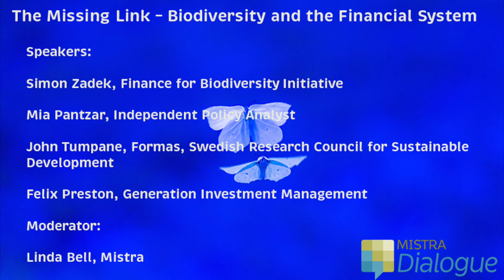The Missing Link – Biodiversity and our Financial System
How can the financial sector change course towards investing in ways that benefit and strengthen biodiversity? Having identified this as a research area in need of funding, Mistra is therefore working on a forthcoming call for research proposals, preliminarily planned to open this autumn. As part of Mistra’s research initiation process, an international expert group was commissioned to write a background report on the area: Aligning Markets with Biodiversity.

The background paper, Aligning Markets with Biodiversity, was released in conjunction with the Mistra Dialogue webinar The Missing Link — Biodiversity and our Financial System on 23 June.

Mistra Dialogue Webinar The Missing Link

Two of the authors representing the report:
Simon Zadek, Chair of the expert panel, chair Finance for Biodiversity Initiative
Mia Pantzar, Independent Policy Analyst

Panel and discussion:
John Tumpane, Head of Environment Department, Formas, Swedish Research Council for Sustainable Development
Felix Preston, Director, Sustainability Insights at Generation Investment Management

Moderator:
Linda Bell, Programmes Director at Mistra